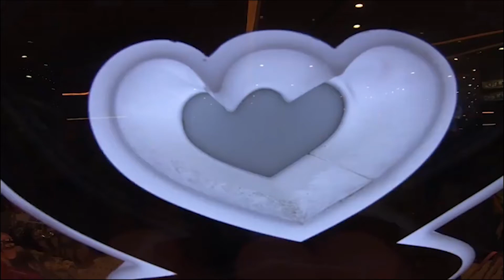အခြေခံပညာစာသင်ကျောင်းများနှင့် ပုဂ္ဂလိက စာသင်ကျောင်းများ ပြန်လည်ဖွင့်လှစ်တော့မှာပဲဖြစ်ပါတယ်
လာမယ့်ဇူလိုင်၂၁ ရက်နေ့မှာ အခြေခံပညာစာသင်ကျောင်းများနှင့် ပုဂ္ဂလိက စာသင်ကျောင်းများ ပြန်လည်ဖွင့်လှစ်တော့မှာပဲဖြစ်ပါတယ်...Covid 19 ကာလတွင်းလည်းဖြစ်နေသောကြောင့်...ကျောင်းသားမိဘတွေလည်း သားသမီးများအတွက်စိုးရိမ်ပူပန်လျက်ရှိကြပါတယ်...အဆိုပါအကြောင်းအရာတွေနဲ့စပ်လျဉ်းပြီး...ဆရာကောင်းသန့်နှင့် တွေ့ဆုံမေးမြန်းထားပါတယ်.

ကျောင်းတွေမှာ Covid ရောဂါကာကွယ်တားဆီးနိုင်ဖို့ကြိုတင်ကျန်းမာပျော်စွာစာသင်နိုင်ဖို့အတွက် ပြိုင်ပွဲကိုလုပ်တာ..
မိဘတွေကလည်း ယုံယုံကြည်ကြည်နဲ့စိတ်ချပြီး ကျောင်းကိုလွတ်နိုင်မှာပါ...ဆရာကောင်းသန့်